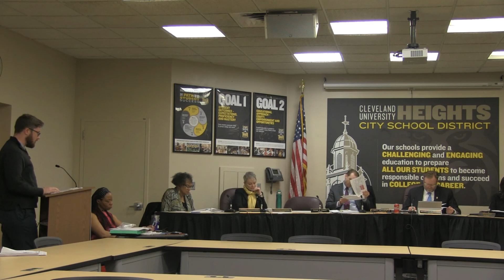University Heights City Council meeting - February 19, 2020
Appointments to standing committees, rezoning issues, and selling an old fire truck to Put-in-Bay.